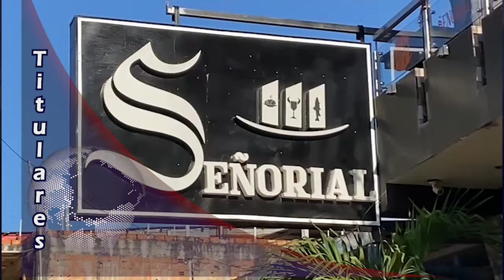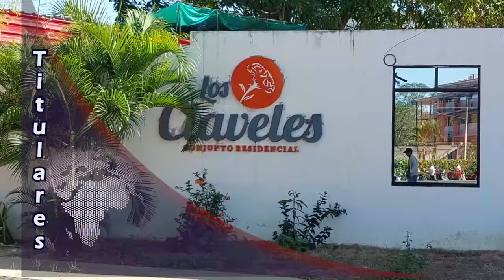TARAPOTO NOTICIAS Titulares Martes 09 de Julio del 2024